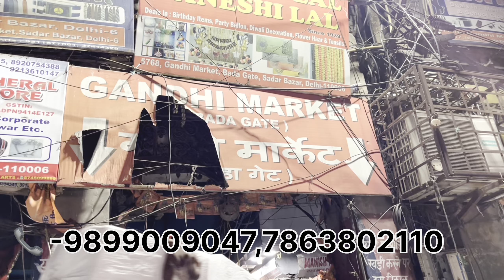मात्र ₹ 3! Cheapest Leather Belt ! Belt Manufacturer ! Belt Wholesale Market Sadar Bazar In Delhi !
Shop Name -F.S  belt house

Shop Address -  5751/2 , near Bajaj hosiery ,gandhi  market  bada gate Sadar Bazar Delhi -110006

Belt buckles wholesale,
Belt manufacturer,
Belt wholesale market sadar bazar in delhi,
Belt Market Sadar Bazar Delhi,
Sadar Bazar Belt Market,
Belt Manufacturer In Delhi,
Wholesale Belt Market In Mumbai,
Wholesale Belt Market In Delhi,
Leather Belt Wholesale,
Leather belt wholesale market in delhi,
Genuine leather belt,
Genuine wholesale market sadar  in delhi,

SASTI DUNIA- In this channel we provide you always details on these shops in INDIA where you get Best, cheapest, Long Durable item.

Video Creater Name - 1. Abhinay Tiwari

                                       2. Happy Sharma

WARNING

ये वीडियो केवल मार्केटिंग ज्ञान के  ‌‌ उद्देश्य से और आपको भारत की हर उस दुकान के बारे में जानकारी देना जहॉ से आप सस्ता माल ले सकते है। SASTI DUNIA किसी प्रकार का पेड़ प्रमोशन नहीं करता । ग्राहक कोई भी समान खरीदने से पहले  अपनी समझ का सहारा ले । किसी भी प्रकार के नुकसान की जीमेदरी ग्राहक  की  होगी। SASTI DUNIA & Youtube  किसी भी प्रकार के नुकसान के जिम्मेदार नहीं होगे